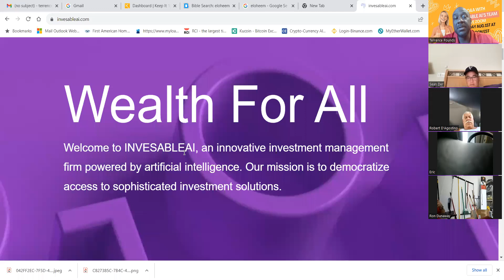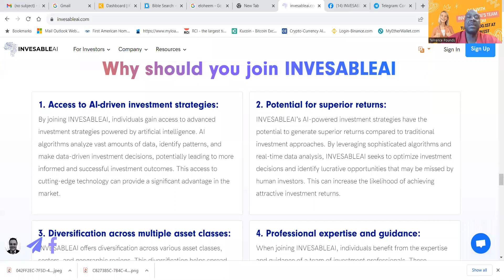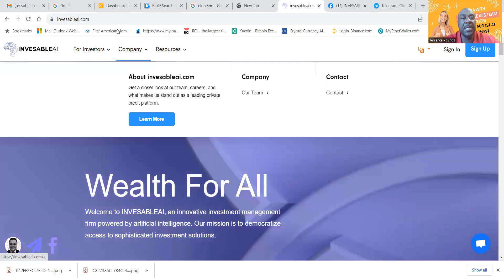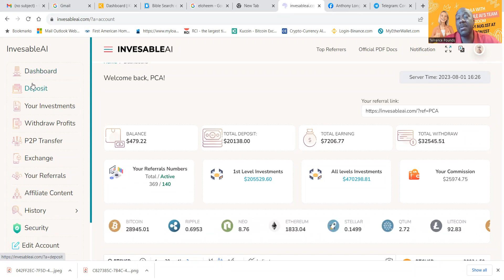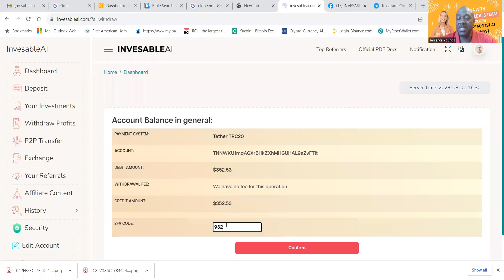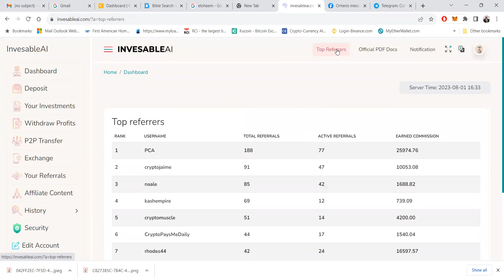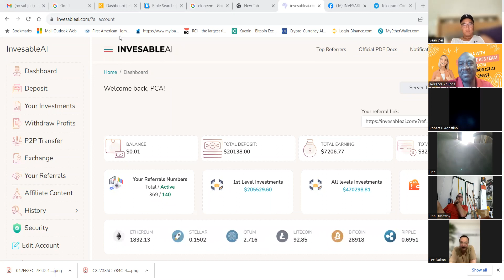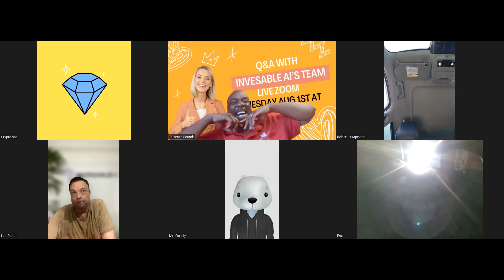Q & A WITH INVESABLE AI'S TEAM - LIVE ZOOM AUG 1ST 2023 12N EST - EARN UP TO 2% PER DAY